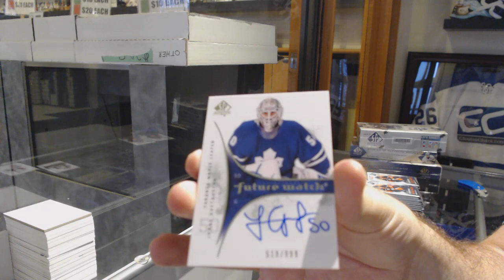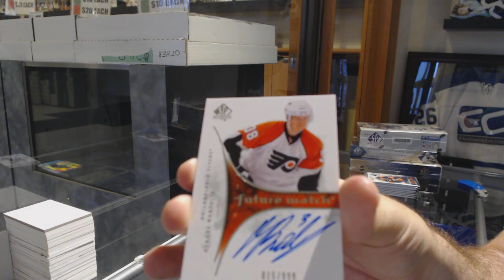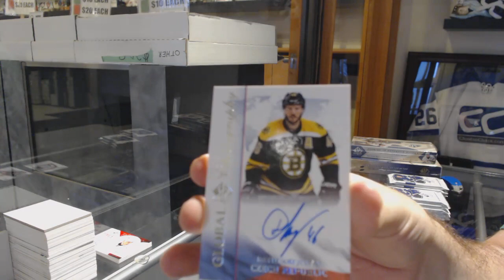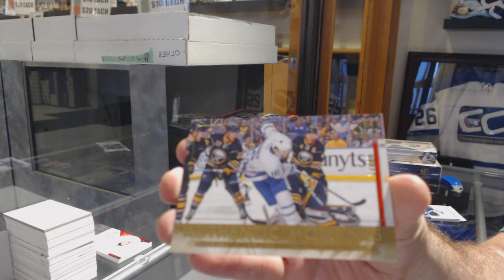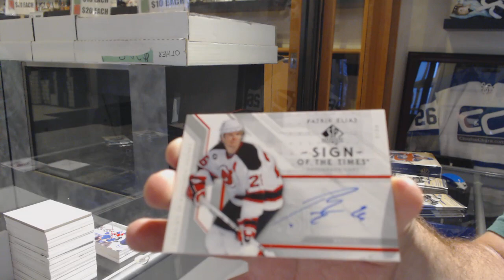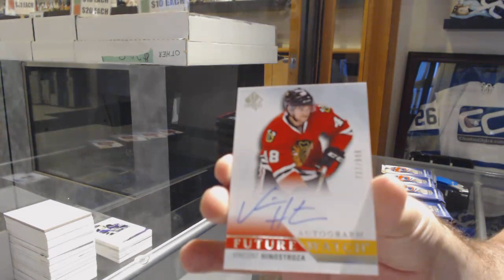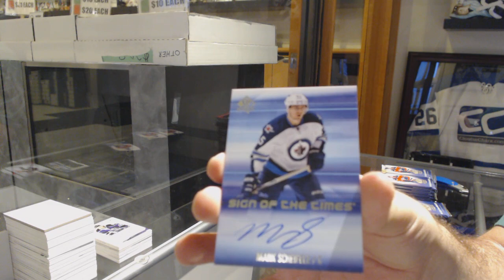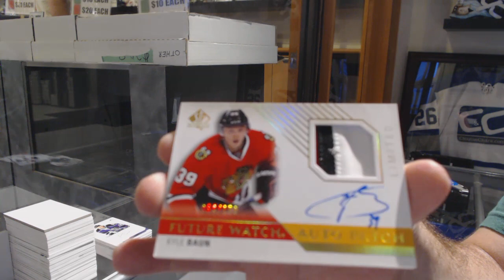Multiple Year Upper Deck SP Authentic Hockey 4 Box Break - C&C GB #9623